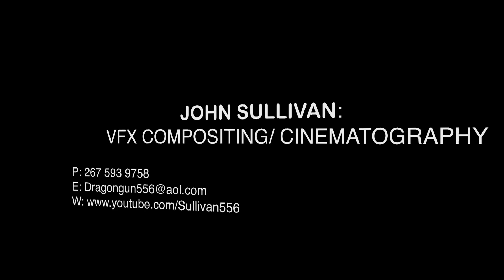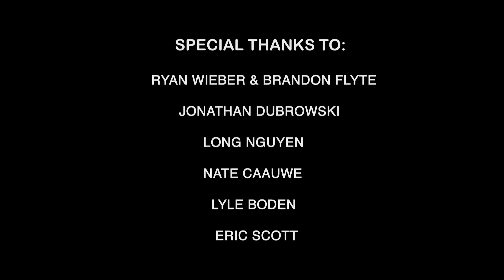John Sullivan Demo Reel (2008 - 2011)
This is my VFX compositing/ cinematography demo reel.

Queena Marie "Left eye back" (link soon.)

Fugetive - link soon.

And the rest of the videos are VFX videos, films made by me.

And the last film you see is a teaser for my newest film called "The last Duel" that is still on post and will be uploaded soon.